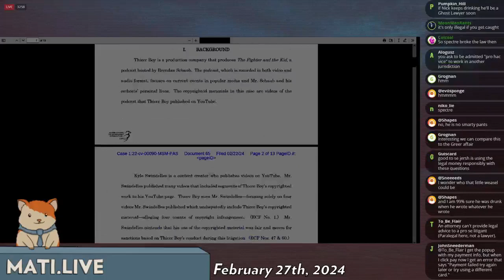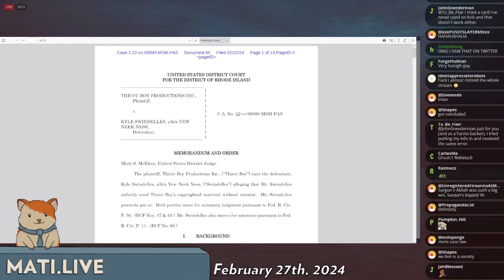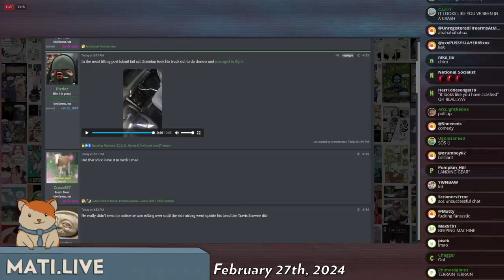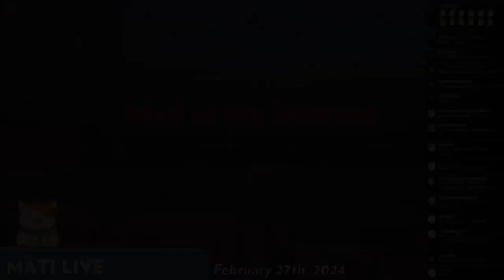THICCC BOY wins - Mad at the Internet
"THICCC BOY" wins a copyright/fair-use dispute.